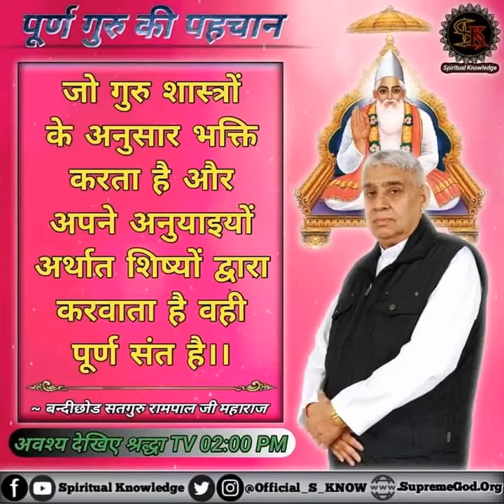, संत रामपाल जी ने पांच यज्ञ के बारे में बताया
संत रामपाल महाराज जी ने बताया कि काल ब्रह्म के जाल में 84 योनि में जीव फंसे हुए